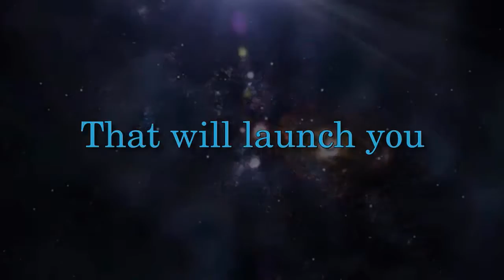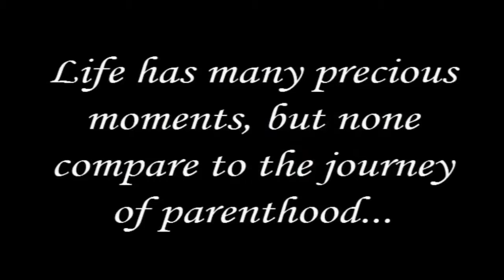The Eric Thompson Show on KTruth TV Network Premier Episode